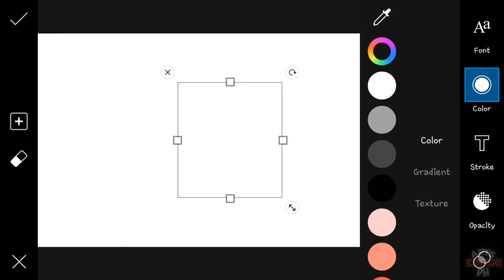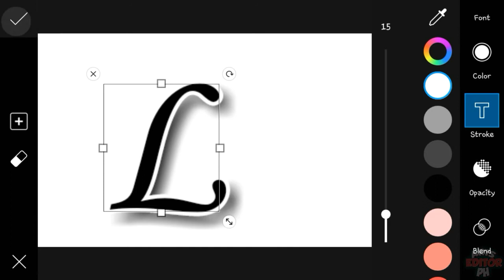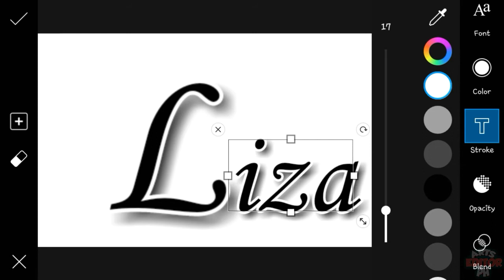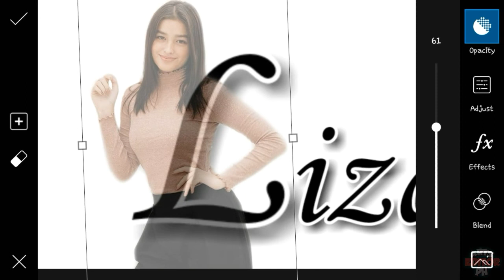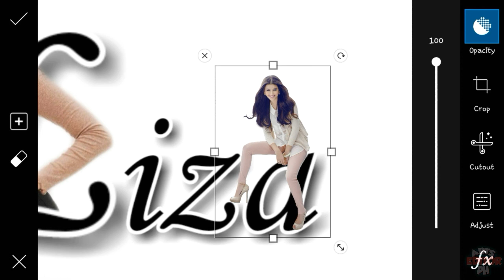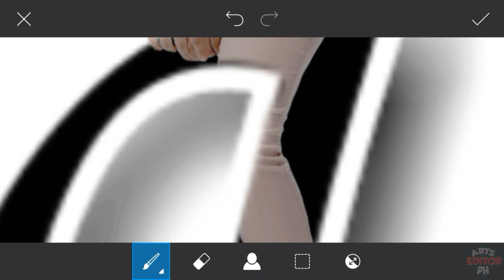Text Portrait Concept | Picsart Photo Editing | Picsart Editing Tutorial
*RELATED TOPIC*
picsart text portrait
picsart edit
picsart tutorial
picsart design
picsart editing background change
picsart app
picsart app download
picsart aesthetic
remini app
remini enhance photo
remini cartoon
remini cartoon portrait
remini edit
remini tutorial
how to make glowing eye effect
glow eye
glowing eye
glowing eye picsart
picsart glow eye
picsart glowing eye
smoke eye
smoke eye effect
eye smoke effect
smoking eye picsart
picsart smoke eye
picsart eye smoke
Picsart gaming logo
picsart gaming logo design
how to create gaming logo
gaming face logo design
face logo design
liza soberano
lizquen
text portrait
text portrait concept